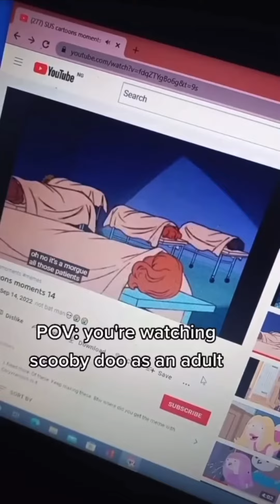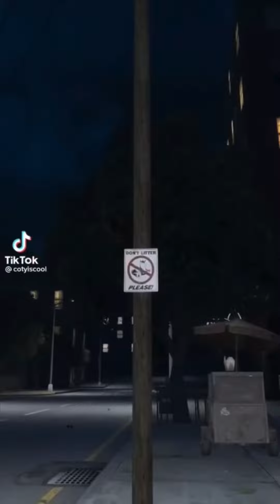Meme Complation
Credit to SMG4 This video is not mine, I just thought it was really funny.